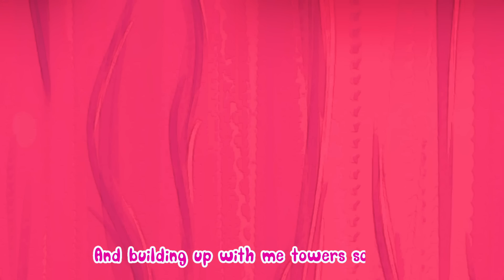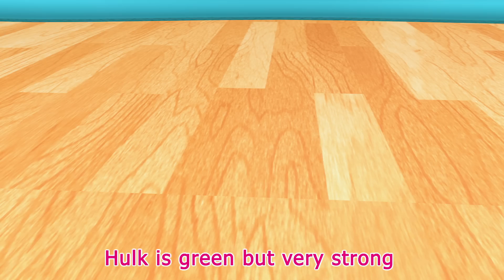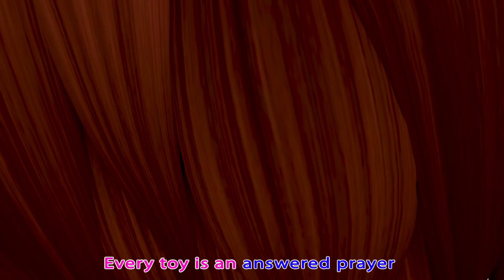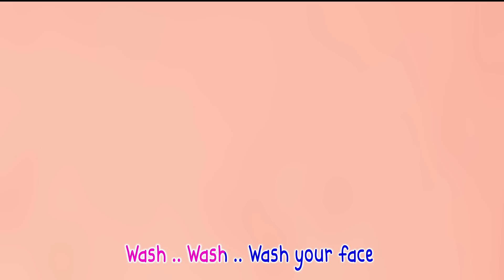Bingo - Farm Animals Versio | Wheels on the Bus | More Kids Songs🎶| Banana Cartoon 3D Nursery Rhymes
“Lia loves his brother so much Aaron…he learns Lia riding a bike…they are singing with each other many songs…Aaron buys for Lia candy and he always protects her …”